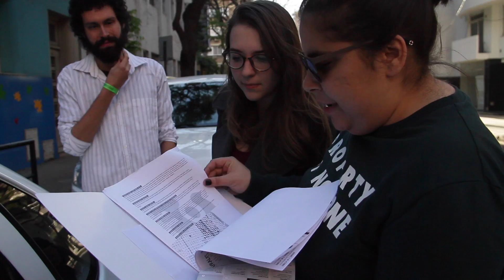COMO CHEGAMOS LÁ... | XXXI ENCUENTRO NACIONAL DE MUJERES - ARGENTINA PARTE 1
Dê joinha no vídeo para ajudar o Canal!
Vem conhecer a argentina com mais 70 mil mulheres.

A Debora Baldin não faz mais parte da equipe do Canal das Bee desde março de 2017, por comum acordo. Todo material gravado após o dia 01/03/2017 não necessariamente expressa a opinião da mesma.

Vinheta feita por Matheus Rasera Garagorry.
Música "Requiem for a Fish" de The Freak Fandango Orchestra.